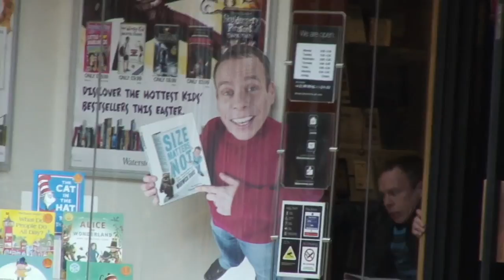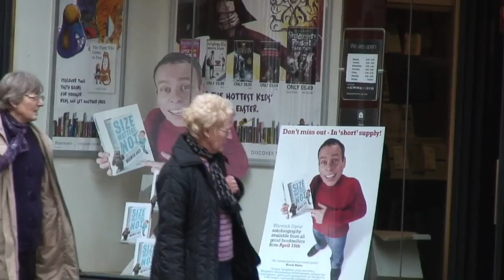Dwarf in a Shop Window - Warwick Davis?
This is the funniest thing I have ever seen! A dwarf climbing in a book shop window, so funny!  Better still I think he's that guy from Willow - Warwick Davis!
Warwick Davis has been in loads of things, including star wars as wicket the ewok, harry potter, leprechaun, extras with ricky gervais and this shop window - weird! Watch in HD!